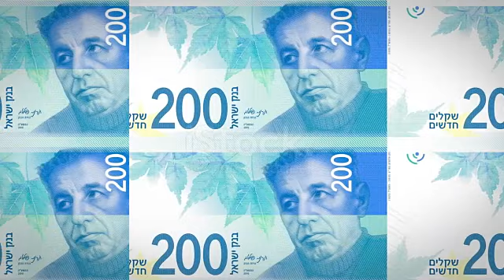Two Hundred Israeli Shekel Rolling On Screen